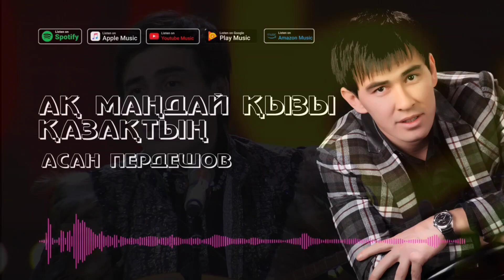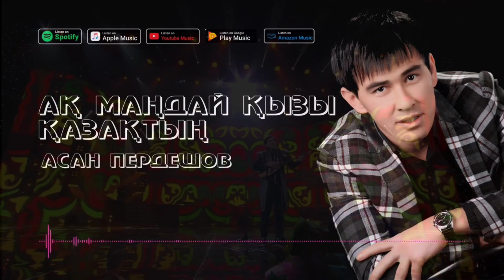АСАН ПЕРДЕШОВ ВСЕ ПЕСНИ ӘН ЖИНАҚ 2023